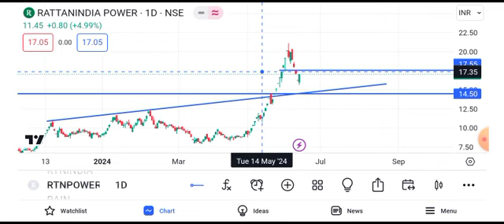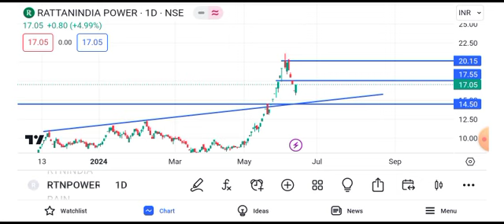rattan power share latest news || rattan power share latest news today